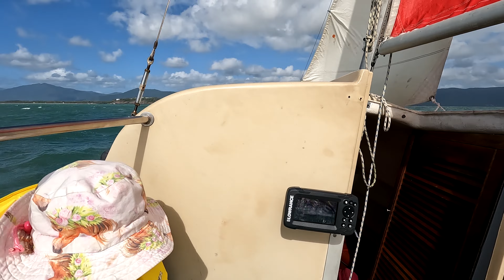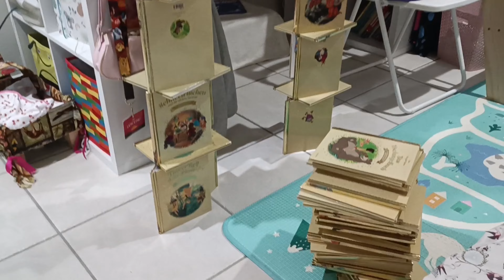Wir sind nun ein Jahr auf Achse